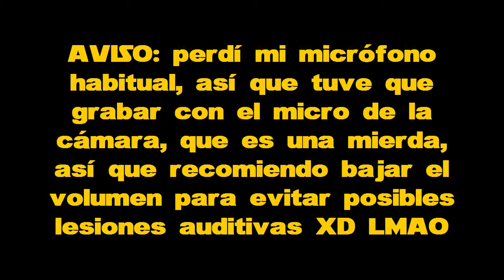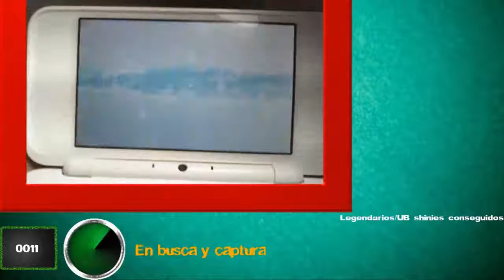[ULTRAHUNT#1] SHINY BLACEPHALON en 57 SR || Reacción graciosísima y a punto de failear XD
SHINY BLACEPHALON!!! EN 58 ENCUENTROS!!! PERO QUE COJONES?!?!?!?! SOLO TARDE 40 MINUTOS EN ENCONTRARLO xD. casi lo pierdo también, mi corazón en la mano XD

SIENTO MUCHO LA MIERDA DE AUDIO, PERO PERDI EL MICRO XD lmao

Ponedme por comentarios cual queréis que sea el siguiente legendario o ultaente que busque :)

IP DE MIS SERVERS DE MINECRAFT
La IP de mis servers pixelmon podrás verlos en este link ;)

MIS CONTACTOS
PSN-ID - xanderindalzone
Steam - xanderindalzone
Origin - xanderpower